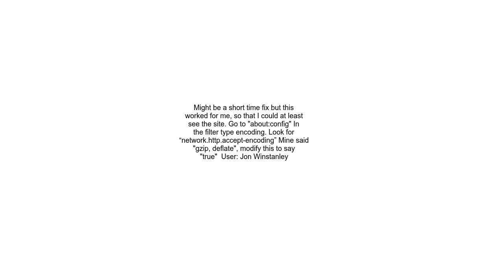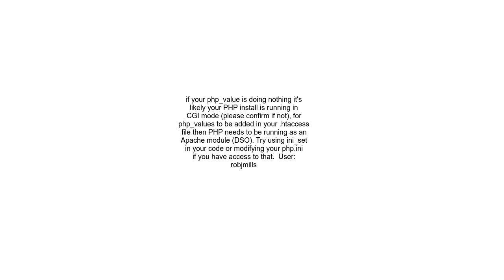Content Encoding Error